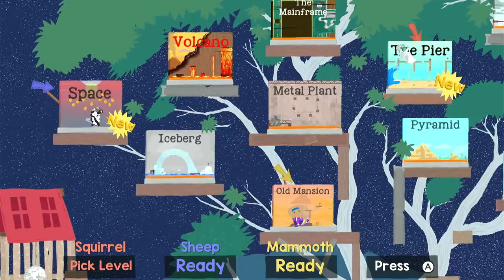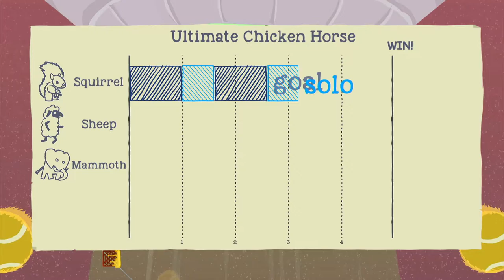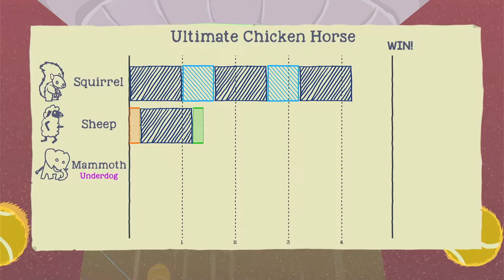The Kanye West Episode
this episode was recorded, as usual, years in advance but i'll take any excuse to put fnaf in the thumbnail